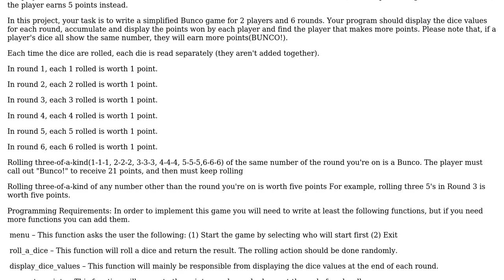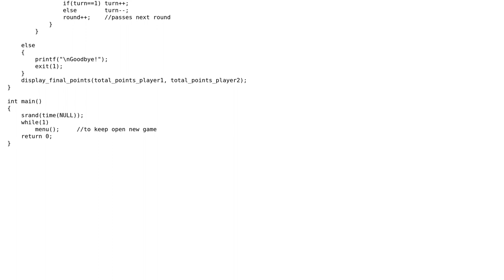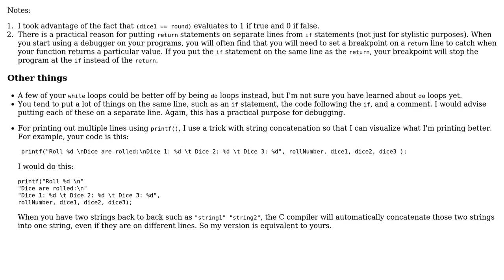Code Review: Simple Version of Bunco Game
With thanks & praise to God, and with thanks to the many people who have made this project possible! | Content (except music & images) licensed under CC BY-SA | Music | Images & others | With thanks to user user302686 user JS1 user 200_success and the Stack Exchange Network Trademarks are property of their respective owners. You are responsible for your own actions.